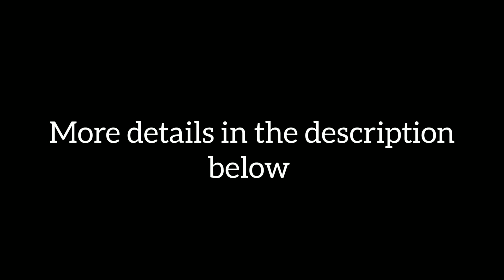playing around w/ vutomi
My first time shooting a video with an actual camera

I'm on Instagram as @v_u_c_h_a_v_e_l_o. Install the app to follow my photos and videos.